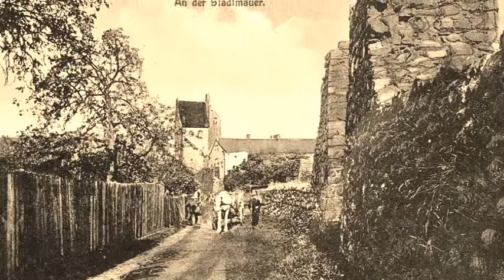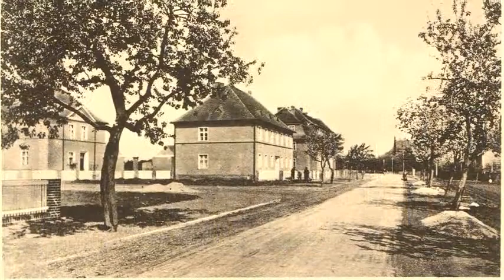Strzelce Krajeńskie - Friedeberg in der Neumark 1918-1938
Ktos onegdaj prosil o to miasteczko, wiec jest 😊
Paul Godwin Orchestra - Tango Donna Vatra